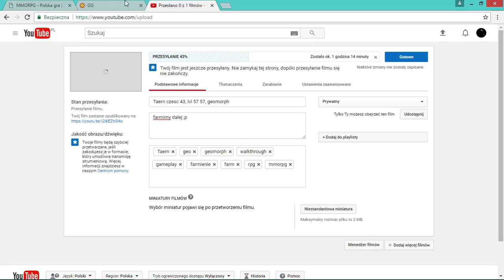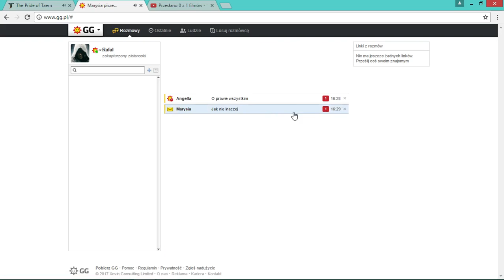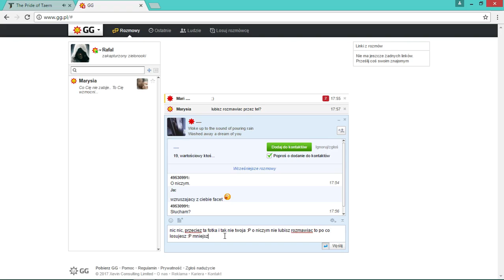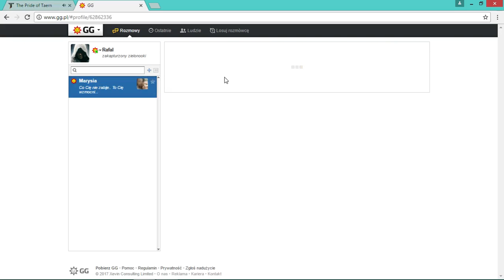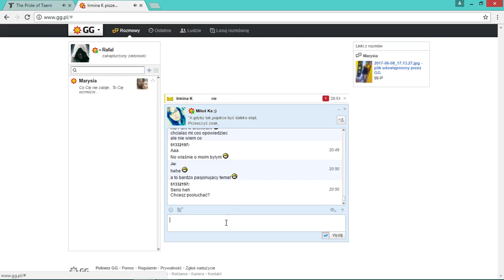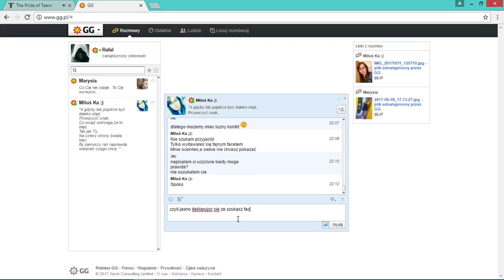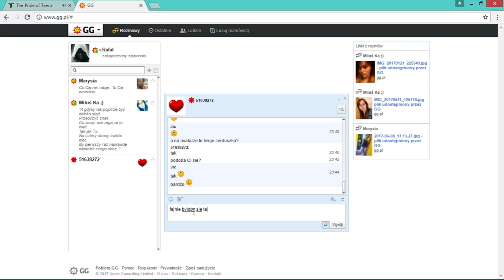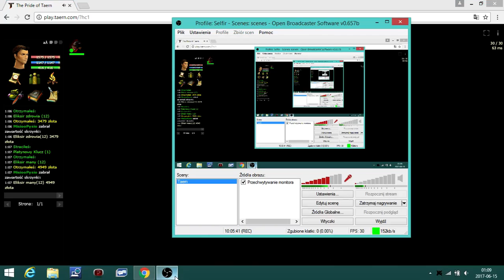Taern HC czesc 44, lvl 57 58, farmimy geo, drop markahn, czatujemy z przypadkowymi laskami z gg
Siemanko, dzis zeby nie bylo zbyt nudno podczas farmienia geo popisalismy troszke z laskami na gg, chyba uskutecznie to czesciej :P Ponadto dropnal w koncu markahn ... sporo watpliiwosci co do watahy, na 90% postawie jednak na kruka kosztem ploxa ...